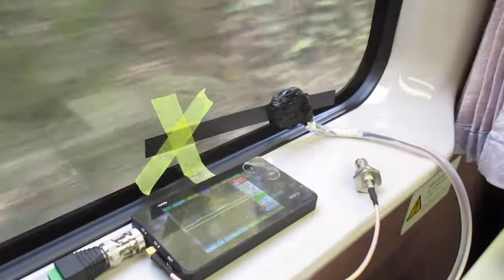超音波を利用した「振動計測技術」 ultrasonic-labo